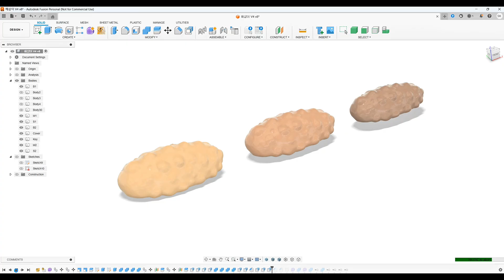[충격] 3D 해삼을 본 아이들의 예측불허 놀이법 [3D 프린팅]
맹고와 친구들
세상에 나와, 너무 행복한 해샤미

디자이너와 설계자의 간극을 뼈져리게 느끼며
그들의 니즈를 반영해 만들었습니다.
그러나 그 끝은?!

00:00 intro
00:04 해샤미 소개
00:31 설계의 시행착오들
01:12 설계 영상
01:28 출력 영상
01:38 조립 영상
04:13 시제품 영상
04:31 아이들의 반응 (얘들아 그건 그게 아냐!!)